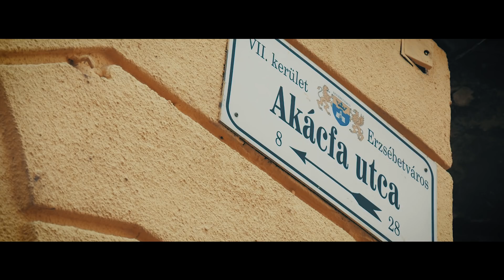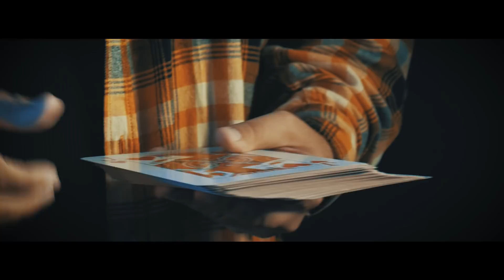CARLO18 - MYSTORY18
rendező: CARLO18
Klip : Matuz Pictures

SZÖVEG

My Story18
My name is Carlo Carlo crazy,itt már nem lesz varat szedés
nem törökűl mondom azért hogy te is megértsd.
Nem akarok sokat csak ha csókot akarsz adni,
az egész életem egy nagy belvárosi hakni
Megint vár a party úgy vonzz mint egy mágnes!
Csak egy gól kell a pénzhez ott van Dani Alves!
Ha nem oldod meg a gondokat majd megoldja az élet
sok ember tudja hogy most miről is beszélek
Rövidre kell zárni a szomorú történetet,
forgass inkább vigjátékot és szeresd aki szeret!
Én is ezt teszem már minden kerületben ébredtem
de nagyon ritka volt hogy a minőségben tévedtem!
Amit akarsz tedd meg ne várd a holnapot
ha ugy érzed nincs választáss húzz 18 ra lapot!
Hajnal 2 van az utcán slattyogok
2pac shit dont stop amit éppen hallgatok!

Ez az életem telnek a napok
ma még itt vagyok holnap mindent itt hagyok!

Szívom a pipát elszáll a füst  pénz
ez így van rendjén holnap vár egy újabb esély !
Minden nap egy lehetőség de élni kell vele.
Vedd el az egészet nem lesz elég a fele.
Ha rajtam múlna nem bukom el a fogadást,
ha az elsó meccsed elmegy az a nyalóka szopás.
Beállítom a derbiket leteszem a telefont
három perc telik el máris ott egy Herta gól!
Fekete vagy színes nálam ez a két véglet van
egy csapat siker utján sokat segit a lélektan.
Erre ott az élő példa,Galatával Fatih Terim
Egész Európát 2000-ben porrá veri!
Lori Zoli nektek is szóljon ez a zene
a Vakond embernek ebben is benne van a keze!
2pac shit dont stop amit éppen hallgatok!

Én leszek a Jerry te leszel a Tom
pont ugyan úgy a szádat szana széjjel fújatom!
Scooby Doo majd picsán harap ez a sáv az ami halad
ami marad az a harag 2pac elött le a kalap!
Itt van a Flow amit már vártatok évek óta
mi nem azok vagyunk akik beállnak a sorba.
A hülye okoskodik ?vagy az okos hülyéskedik?
Az ereimben a rap 31 éve csörgezedik.
Tapsi hapsi szavaival mi  a hézag hapsikám?
Puffy csak egy cumigép, a Biggie meg a bácsikám!
Az élet nem cíbál én cibálom meg az életet
Nem hallgatom  a púdert mondd a lényeget
Az én szövegem adakozik a tiétek csak kéreget!
Megpróbálom magasra fel helyezni a léceket!
A papirzacskós megoldással jó leszel egy cigire!
Kitölötk két vodkát 2Pacra meg a Biggie re!

MINDENKINEK MINDENÉRT,MINDIG...KÖSZÖNET